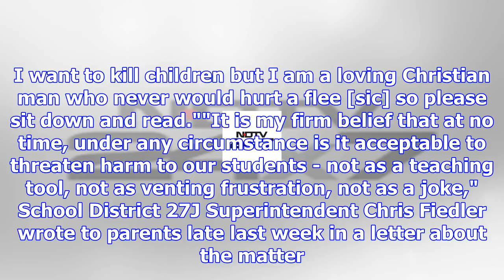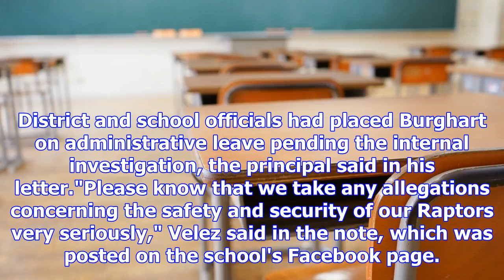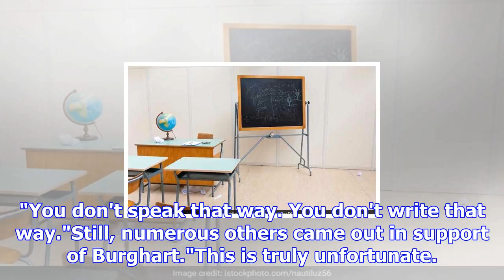"want to kill children," teacher wrote in class, students "frightened"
Kris Burghart resigned after sending a threatening note. (Representational) A Colorado middle school...